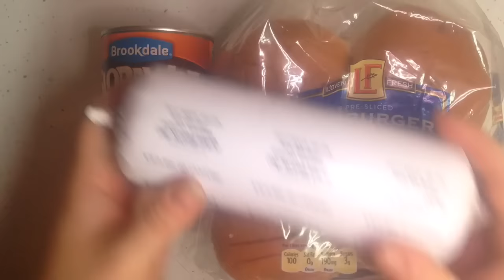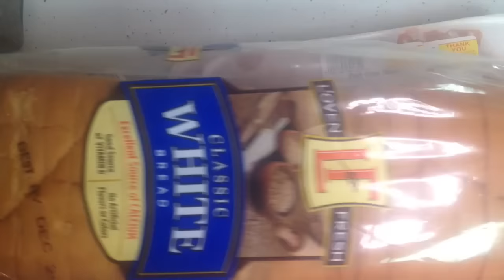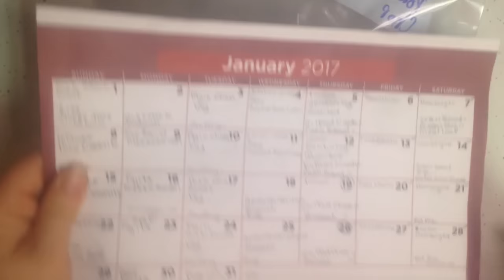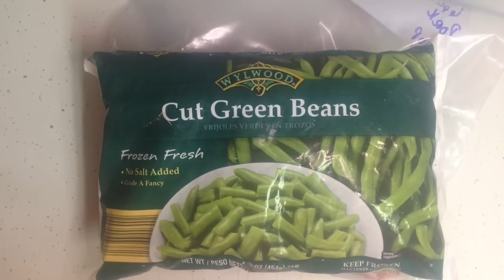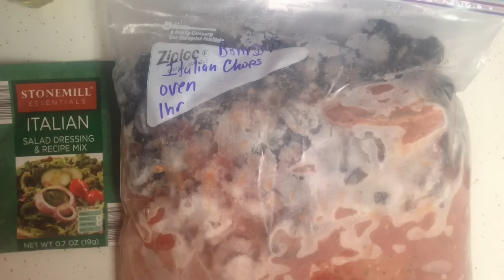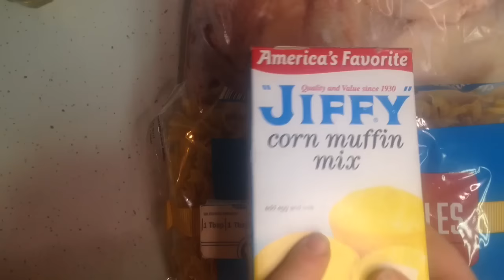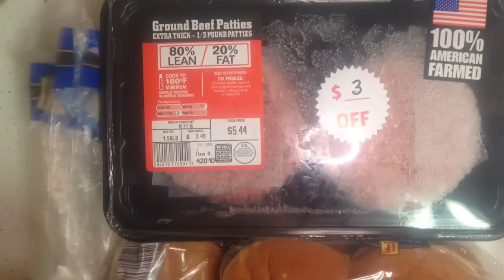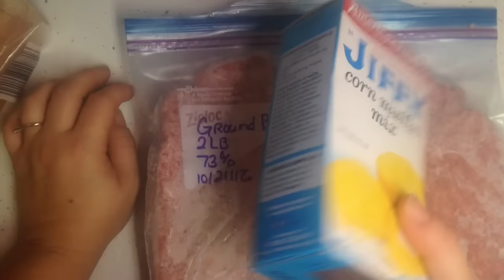Meal Plan Monday|January 1-7, 2017|Aldi|wk 1 No Spend January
Welcome to Meal Plan Monday!

Don't miss this week's grocery getting first two videos.

Watch along to see I'm getting a good deal, who is getting better deals - you or me.